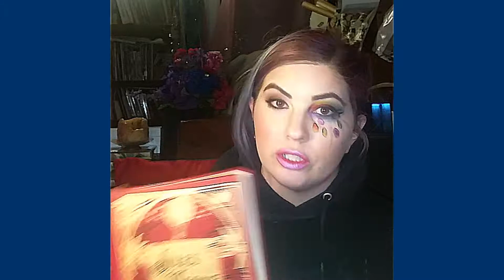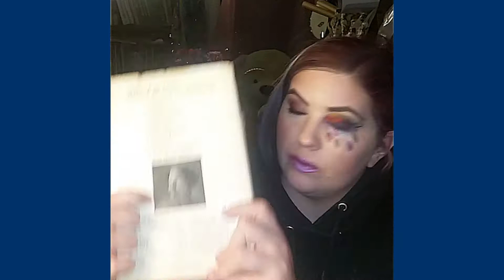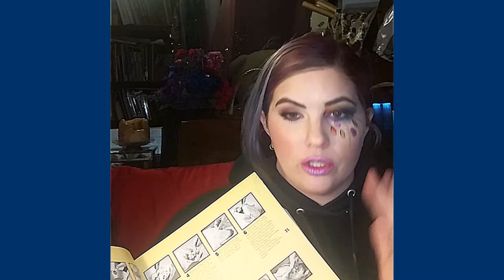I'm crying rainbows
I play with makeup & my left eye rebels. I also finish the book pile intro & my phone doesn't fall down this time!

Intsa: @lenaemfs
Twitter;  @LenaeSturgill